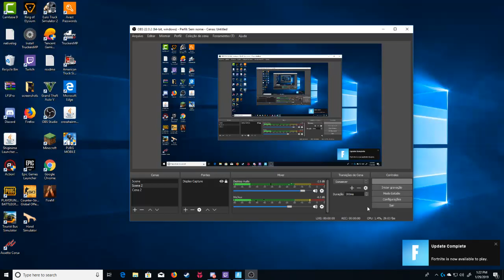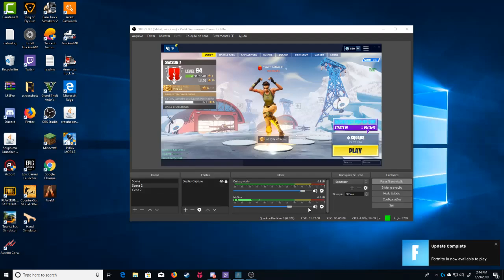Luhan Andrade Live Stream